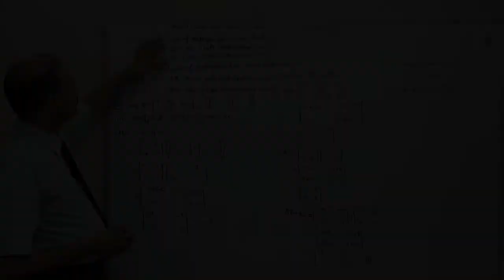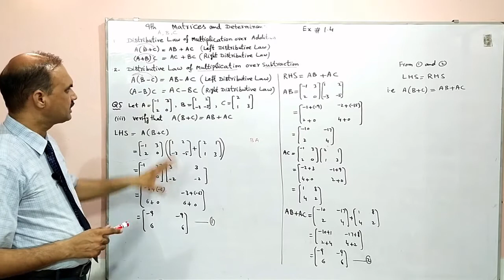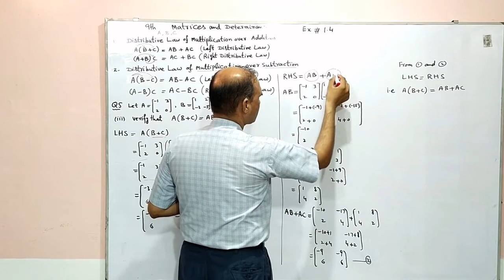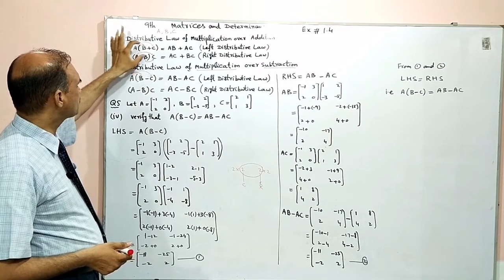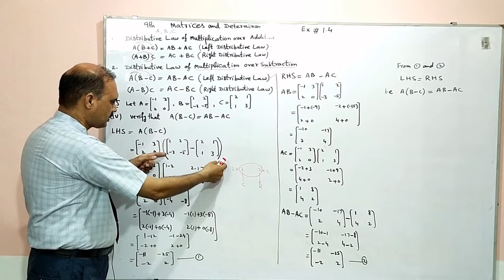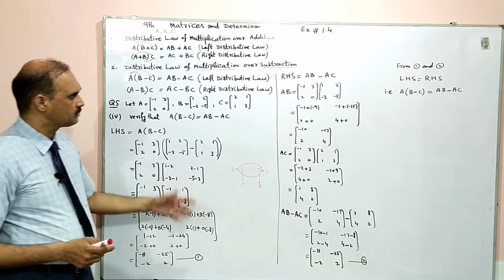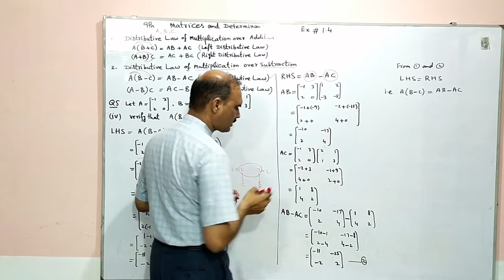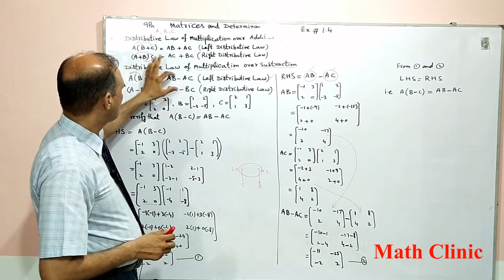9th Math, Exercise 1.4, Question 5 Part 3 & 4 (Distributive Law Of Multiplication) Chapter# 1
9th Math, Exercise 1.4, Question 5 Part 3 & 4, Distributive Law Of Multiplication